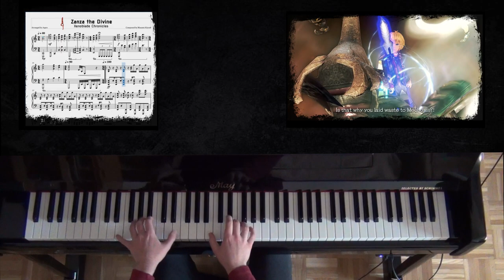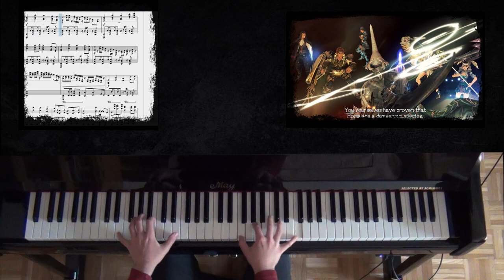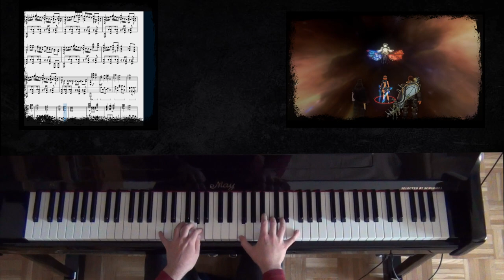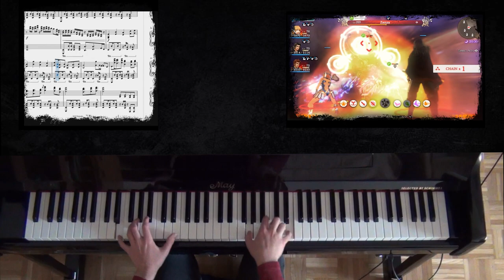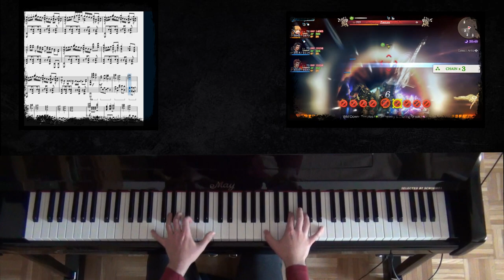🔱 Xenoblade Chronicles - Zanza The Divine on Piano